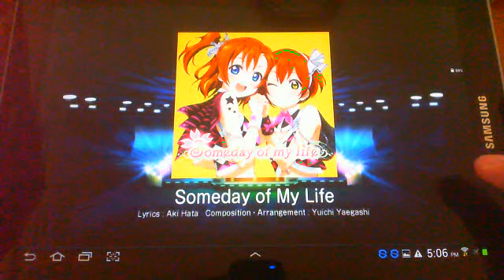Love Live School Idol Festival - Someday of My Life (Hard) (Skill Level Obsolete)